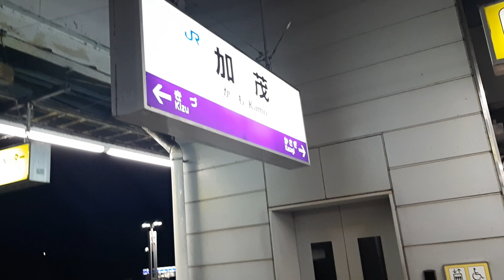2024/1/3 加茂駅 大和路快速221系電車入線